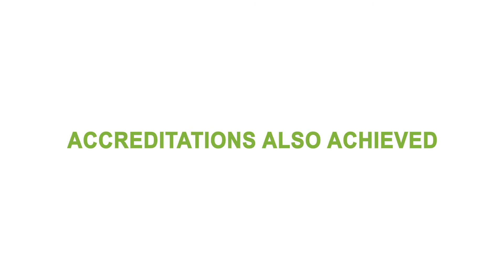Bostonair Group - What A Year 2018 Has Been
A little insight into what Bostonair Group have achieved in 2018 - we're looking forward to 2019 and would like to wish everyone a Merry Christmas and Happy New Year!